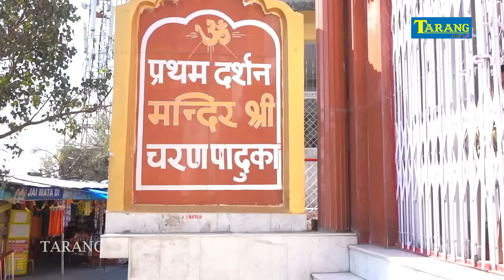VIDEO - चलs सईया करे दर्शन | देवी गीत | Rani Thakur | Chala Saiya Kare Darshan | Devi Geet 2023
►Song - Chala Saiya Kare Darshan
►Singer -  Rani Thakur
►Lyrics -